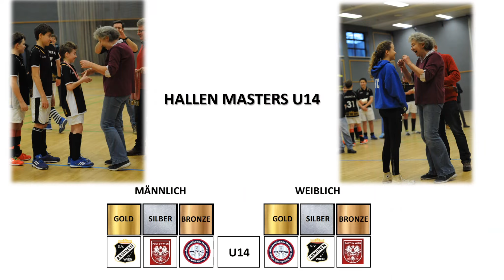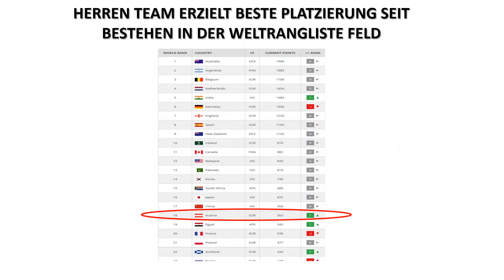ÖHV-Jahresrückblick 2018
Das war das ÖHV-Hockeyjahr 2018!